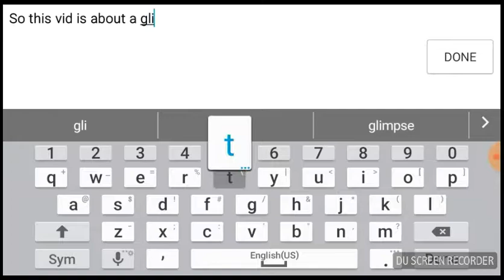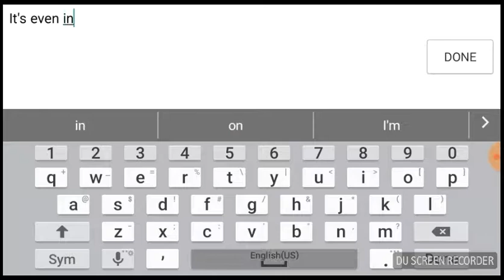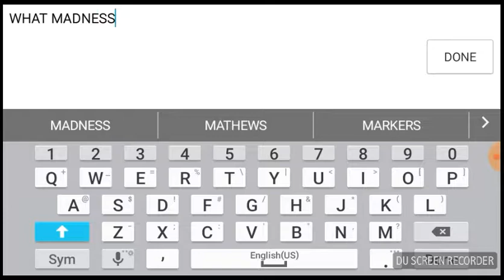Dino World Online/Animal Sim Online | The Famous Flying Glitch | SonicNTGD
Holy crap! This is a freaky glitch...

I will investigate it sometime soon, but for now, this is a demo video.